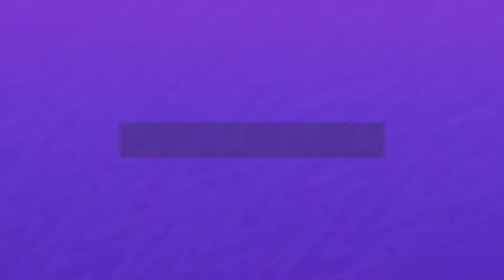FIFA 21 PS5 Carrière S2 OM Vs Nimes FUMA Legende